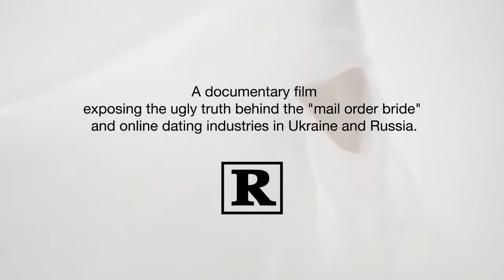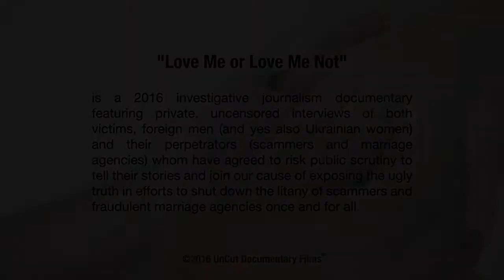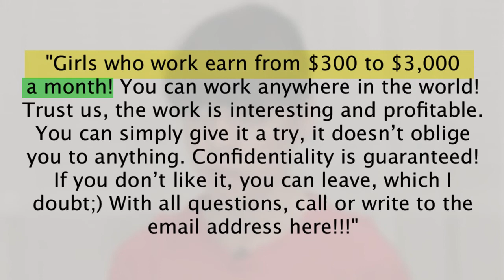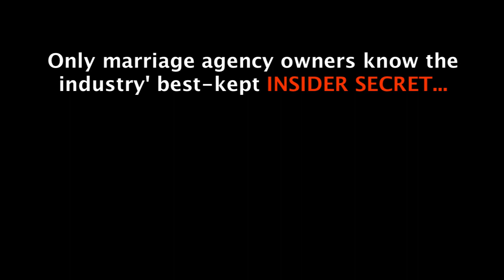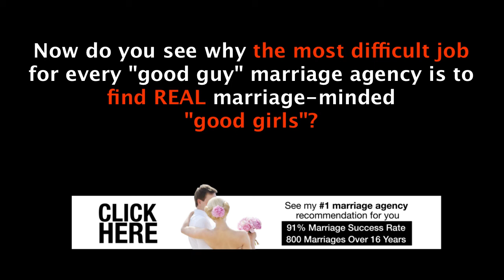Russian online dating scams busted (part 1)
JOIN THE CLASS ACTION LAWSUIT!  Did you know the FBI reports that victims of online dating scams lose millions every year and the problem is growing at an alarming rate with more than 15,000 Americans annually reporting being conned in online romance scams.

In this series, a professional scammer and ex employee of the #1 goliath online dating corporation (with reported incomes of over $100 million annually) blows the lid off there lies and SCAMS. Arina talks about pay per letter schemes, video chat and socials as she continues to pull back the curtain and expose the cloak of deception that has enabled the online dating industry to rake in billions conning you, the foreign man into believing you are talking to a beautiful Ukrainian girl half your age that's REALLY into you.

Arina also shows you first-hand proof of all the deception, dirty tricks and brainwashing techniques the online dating industry has been using to delude you into believing their lies, so you'll now be equipped to spot the scammers and easily avoid them.

And ultimately Arina gives invaluable TIPs that will help you spot the gold diggers and find the marriage-minded Ukrainian women that are sincerely looking for a foreigner husband for love and family.

As our raw and real interview series continues you'll hear from more genuine Ukrainian women open up and reveal rare insider secrets about what they REALLY think about foreign men to help you bypass the gold diggers, and ultimately make dream connections with Ukrainian girls, Russian women and other eastern European women, while also avoiding the litany of romance scams associated with the sex tourism industry.

You will discover powerful TIPS so you know how to find, court and win the heart of a beautiful Slavic women as told by beautiful Ukrainian women. Does it get any better than that?

You'll also hear from 17 interviews Russian girls and Ukrainian women that dispel some age old urban myths that perpetuate the brain washing of foreign men in the thriving billion dollar mail order bride and online dating scam industry. In this raw and real interview series Ukrainian women finally set the record straight on some of the toughest issues that foreign men really need to understand before they ever stand a chance at making that dream connection and marring a beautiful Russian women.

1. a little-known technique that you can use to know with 100% certainty if she’s really into you or you’re about to be scammed. Please help us spread the word as every guy needs to know this best-kept secret!
2. How you can easily spot the plethora of online dating scams and find out what’s REAL and what’s NOT?
3. How to know if she’s really into you.
4. Is there a real opportunity to meet and marry a Ukrainian beauty? After watching our documentaries the answer will become crystal clear to you, that is our promise to you!
5. Our "good agency" contacts list our team has compiled as a result of our exhaustive research project conducted boots on the ground in Ukraine.